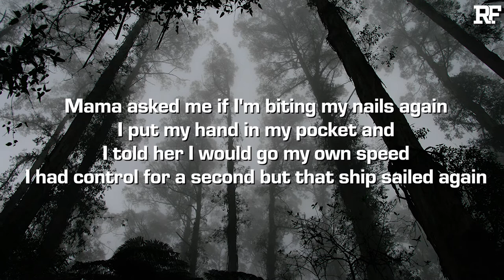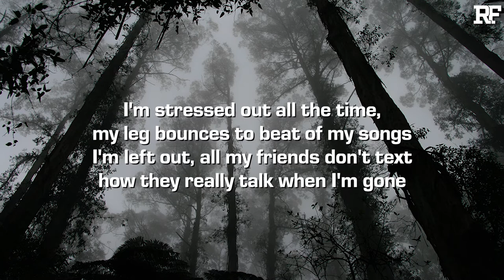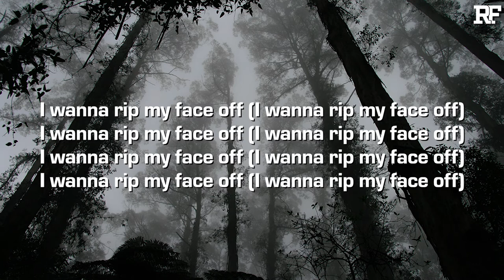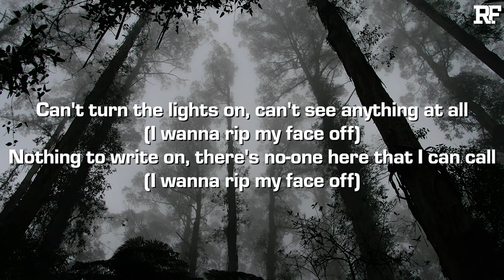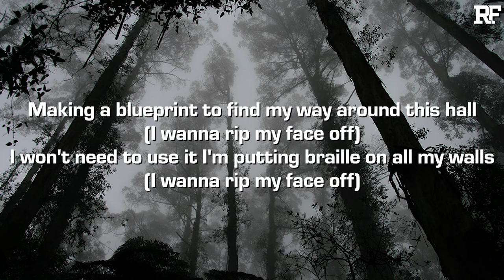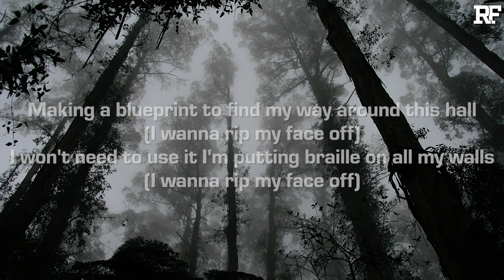Ka'i Lasit - Braille (Lyrics)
Credits:
➤ Produced by Ka'i Lasit
➤ Engineered by Ryan Vetter